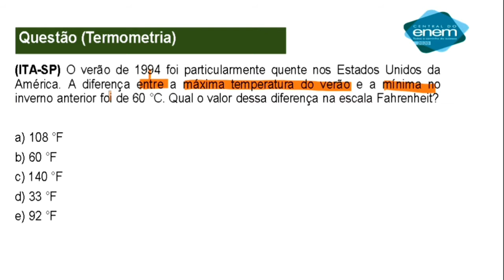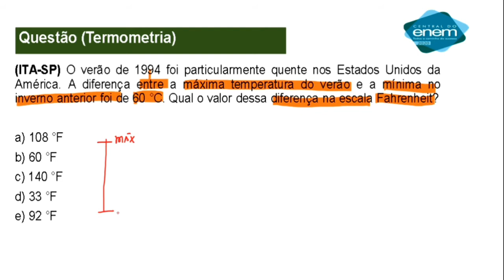Resolução de Questões - TERMOMETRIA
Aula de FÍSICA - Área do Conhecimento: CIÊNCIAS DA NATUREZA E SUAS TECNOLOGIAS - Professor: SÉRGIO -  Aula: Resolução de Questões - TERMOMETRIA